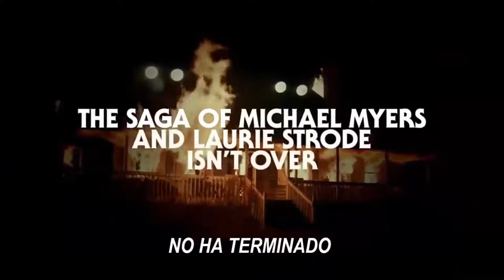Halloween kills trailer subtitulado 2020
Halloween Kills Teaser Trailer Oficial  Subtitulado Español
Michael Myers sigue negándose a morir. El famoso asesino en serie consigue salvarse del funesto destino que le esperaba a manos de Laurie Strode, que había pretendido asarlo vivo en un sótano convertido en horno. Ahora, Michael está listo para vengarse y continuar con la caza de no solo Laurie, a la que lleva persiguiendo durante más de cuarenta años, sino también a toda su familia.